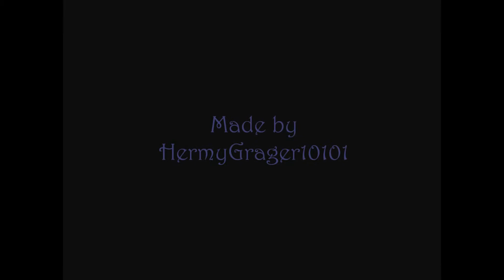Lily & Sev - Back here baby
When I heard that song I knew it's just perfect for that couple. I really can't wait to see Prince's tale in HP and the deathly hallows part 2! I hope you'll like it and comment. I'm making other video about Sev & Lily by Lily's eyes. So let's say it's by Severus's eyes.